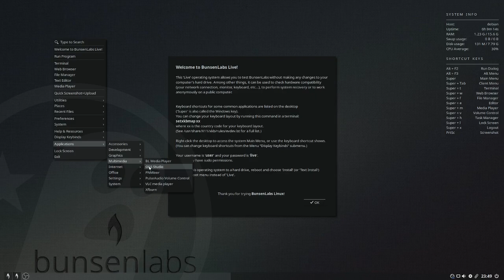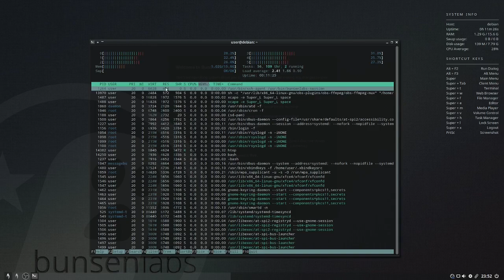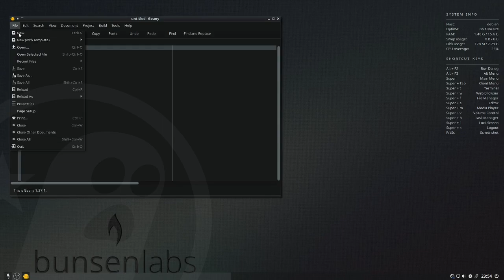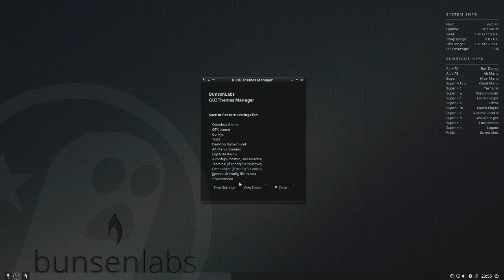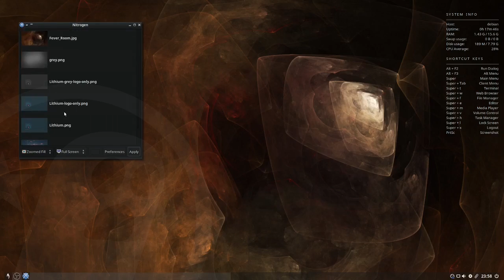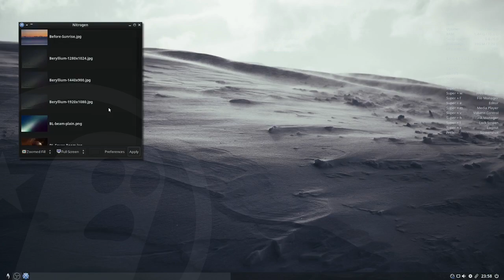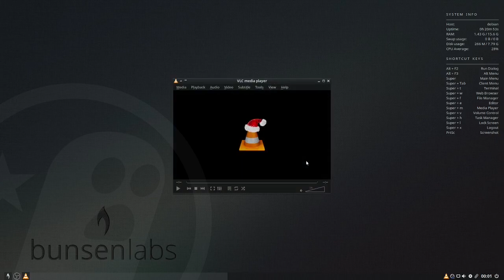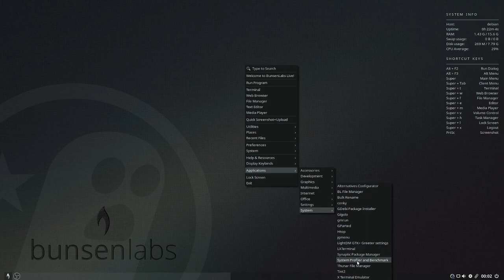Looking at Bunsenlabs Linux 'Beryllium' Live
YouTube now places ads on non-monetised content. I encourage viewers of my content to use an ad-blocker (at their discretion).